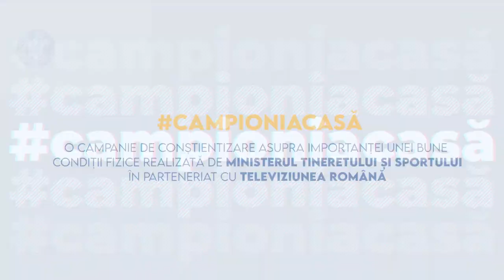Kim-Ursu Sonia ne provoacă să fim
@Kim-Ursu Sonia, cea mai bună jucătoare de baschet 3x3 din România, se alătură astăzi campaniei campioniacasă.

Izolarea ne-a învățat cât de importantă este activitatea fizică zilnică. Să nu uităm această lecție și să continuăm să facem sport în casă, în grădină, în parc, la școală, la birou.

Antrenează-te alături de Sonia, găsește exercițiul cheie al zilei, filmează-te în timp ce-l execuți și trimite filmarea către noi pe adresa . Cel mai votat video trimis, va fi difuzat și premiat, conform regulamentului

Și nu uitați: “Pentru sănătatea dumneavoastră faceți mișcare cel puțin 30 de minute pe zi.”

CampioniAcasă este o campanie de conștientizare asupra importanței unei bune condiții fizice realizată de Ministerul Tineretului și Sportului în parteneriat cu Televiziunea Română.